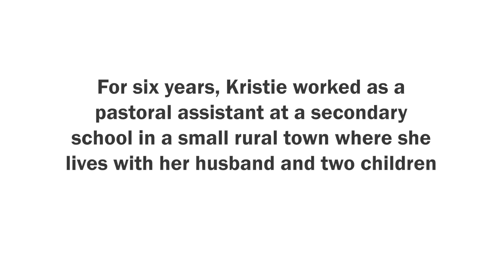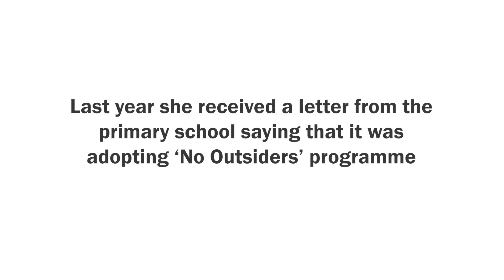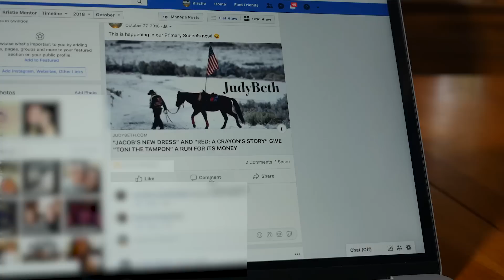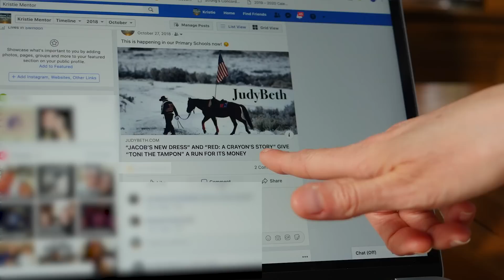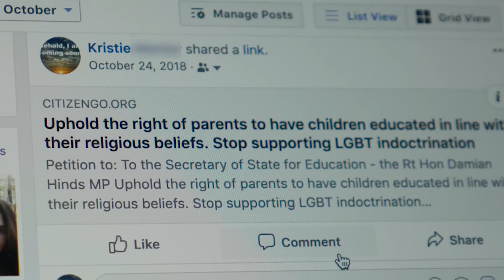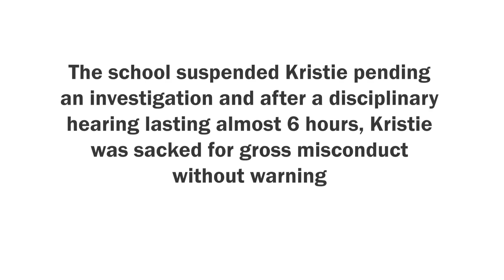Christian school worker, Kristie sacked for sharing concerns about sex education